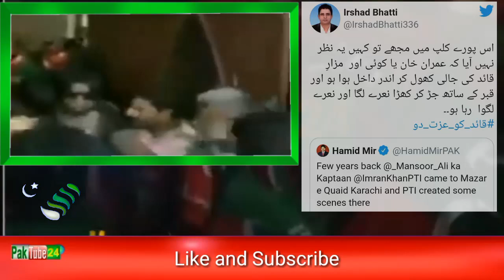Irshad Bhatti reply to Hamid Mir about mazar e quaid | Maryam Safdar | PM Imran Khan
Video Is About :
irshad bhatti reply to hamid mir about mazar e quaid.